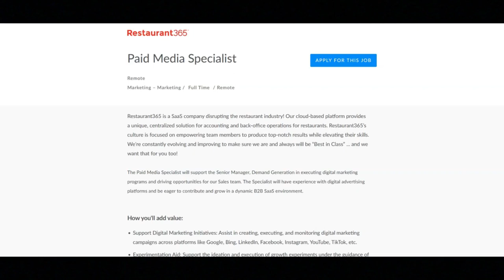Work From Home Job/Great Work Benefits Provided/Full-Time/No Degree/$66,000 To 90,000 A Year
In this video I share a remote work from home job opportunity that provides great work benefits. If you are looking for a remote work from home job that provides great benefits then I recommend that you watch this video.